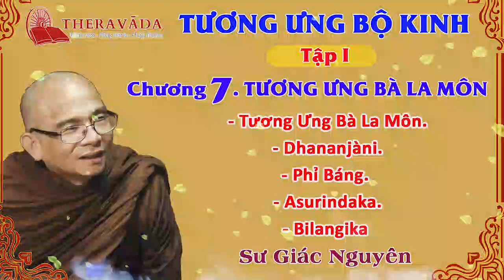18. Tương Ưng Bộ Kinh (Tập 1). Chương 7. Tương Ưng Bà La Môn - Sư Giác Nguyên